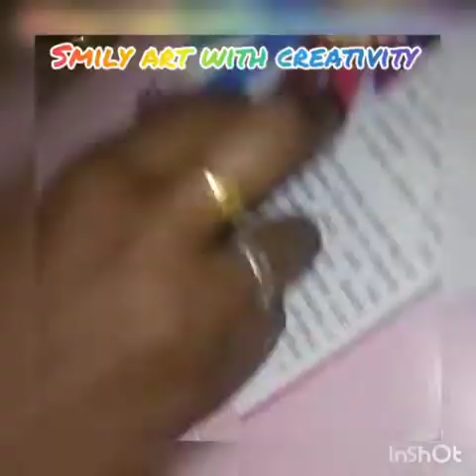Simple silkthread bangle set / new design silkthread bangle set / making tamil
Materials required
    Bangles
    Silk thread
    Fabric glue
    Scissor
    Glitter

    Silk thread bangle making  / thread works
    Silk thread jewellery making tutorial at home
    Attactive simple and beautiful silk thread bangle  / Beginers easy bridal designs/ Thread work